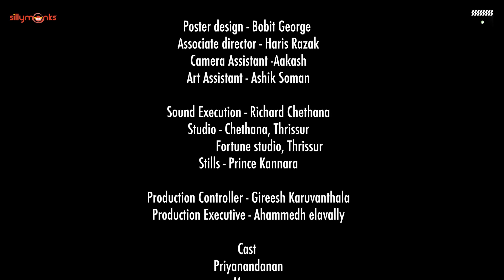KALPANA l കല്പന l Malayalam Shortfilm l Priyanandanan, Meenu, Aswathy Ithika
Concept and Direction -Aswathy Ithika
Dop - Aswaghoshan Tp
Editing - Anand Bodh
Art - Viju Varghes
Sketches - Saji Stephan
Make-up - Anjali
DI:Titto Francis
Poster design - Bobit George
Associate director - Haris Razak
Camera Assistant -Aakash
Art Assistant - Ashik Soman
Sound Execution - Richard Chethana
Studio - Chethana, Thrissur
               Fortune studio, Thrissur
Stills - Prince Kannara
Production Controller - Gireesh Karuvanthala
Production Executive - Ahammedh elavally
Cast - Priyanandanan, Meenu, Ahammed Elavally